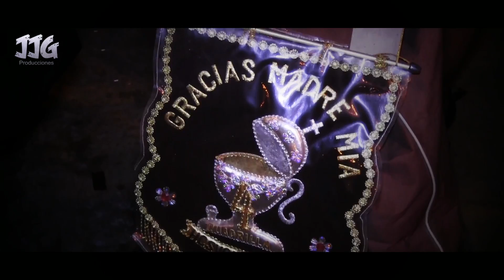VIRGEN DEL CARMEN DE LA LEGUA - SACADA JULIO 2017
Décima Quinta Cuadrilla de Cargadores
Cuarto Cuadrilla Sahumadoras
Spot 16-Julio-2017